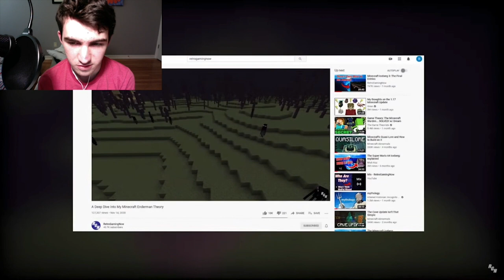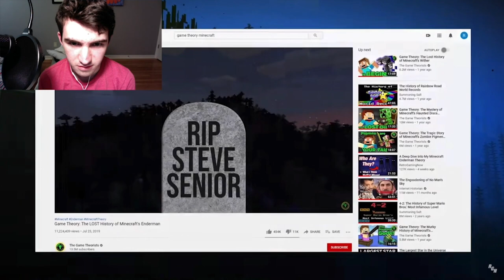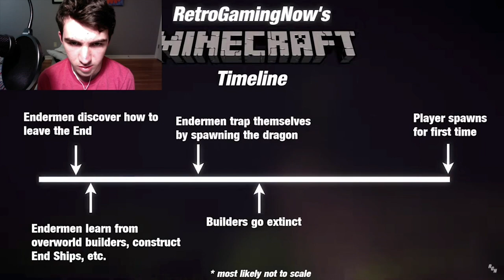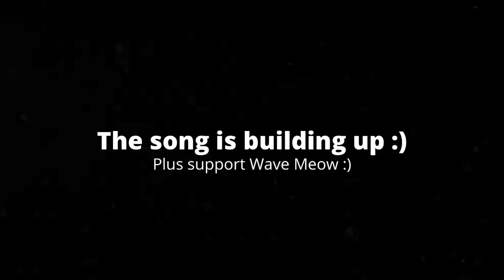[5:51] "Conduits Can Hurt Guardians!" Reacting To The Secret Of Minecraft's Ancient Pyramids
This is my Reaction to The Secret Of Minecraft's Ancient Pyramids | Deep Dive. Honestly I enjoyed this video. I think this theory is interesting, and I like what he adds to the table. I like the way he words things, and expands on his last theory. The fact that he acknowledges his flaws shows that he's self aware, and when it comes to the flaws, they aren't that big. Overall i'd give it a 7/10 a good video